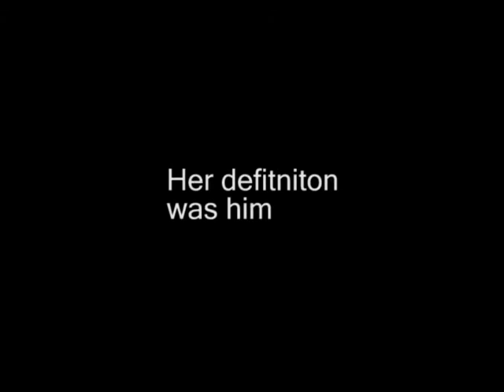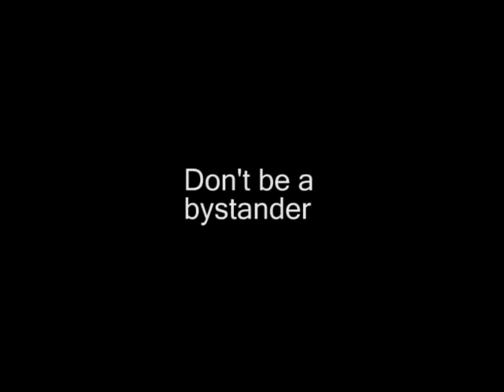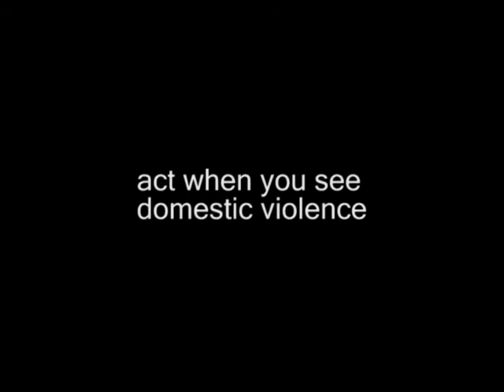What Is Love